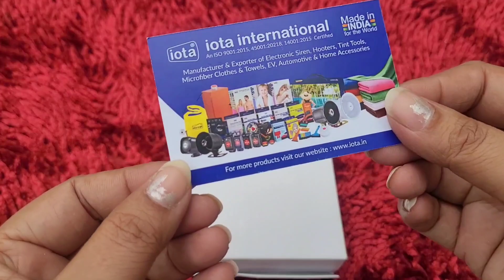What are the benefits of foldable shopping bags? Foldable shopping bag review amazon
iota craft Roll Up Shopping Bag, Reusable Foldable Cross Body Grocery Bags Storage Organizer Portable Tote Shoulder Bag Lightweight Space Saving Disc Design Roll Up Bag

Purchase link 👇🏻

Your Quries 👇🏻

How to fold up shopping bags?
What are the benefits of foldable shopping bags?
How to store a bag for life?
How to organize plastic bags?

Thanks for your time dear ⭐️